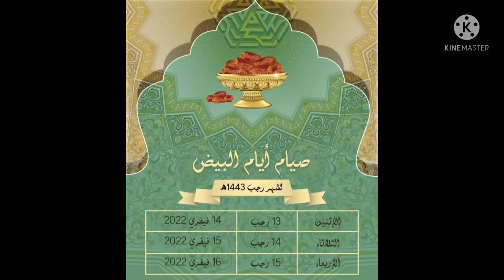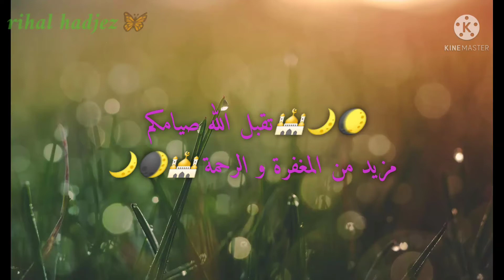وصفات حضرتها في اول ايام من صيام ايام البيض لمشرملة الكبدة ، شربة فريك ، بوراك بالجاج 😋😋😋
حضرتلكم ، شربة فريك ، بوراك بالجاج ، و لمشرملة الكبدة ، ان شاء الله صيام مقبول في الجنة يارب ، بالصحة و العافية